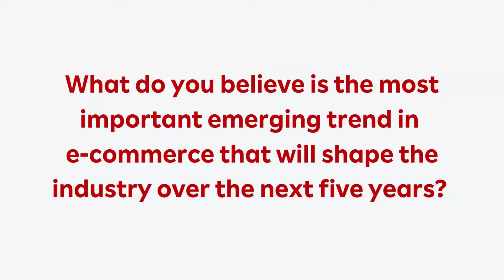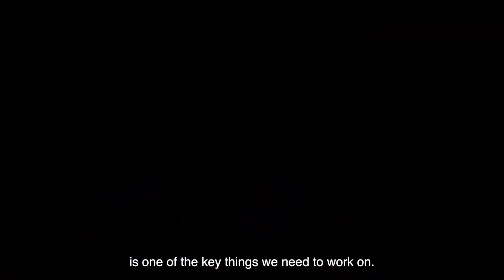Rakuten’s Ryo Matsumura on the AI-powered future of e-commerce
We caught up with Ryo Matsumura, Senior Vice President of Rakuten’s Commerce & Marketing Company and Group Managing Executive Officer of Rakuten Group on the sidelines of Rakuten Optimism 2024 in Tokyo, Japan, to ask about the tech trends that will define the future of e-commerce, and how Rakuten is leveraging AI to empower merchants and customers across Japan.

Learn more about the event, which welcomed approximately 66,000 attendees over four action-packed days to explore the frontiers of the tech industry and experience the impressive breadth of the Rakuten Ecosystem through AI, VR and more